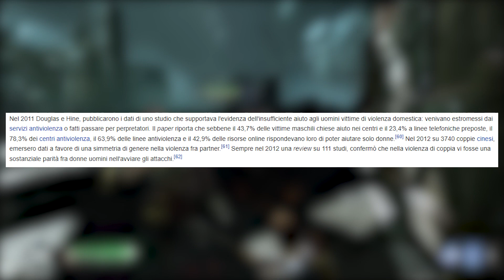La FEMMINISTA PIÙ PSICOPATICA del Web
Bentornati amici del politically correct 👺
Oggi esamineremo un video rimosso dal web per incitamento all'odio
Ovviamente non condivido le opinioni di questa persona e me ne distacco, il video è a solo scopo informativo, di satira e critica. Divertitevi, e ricordate che tutte le donne sono principesse, anche gli uomini con i risvoltini però

00:00 intro
00:55 Introduzione argomento
01:42 Inizio reaction
06:03 analisi e riflessioni